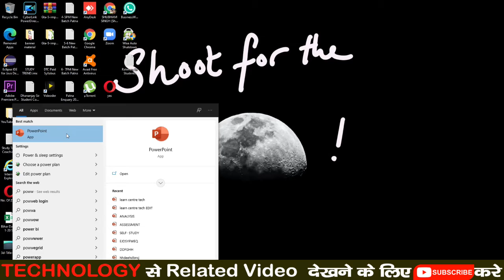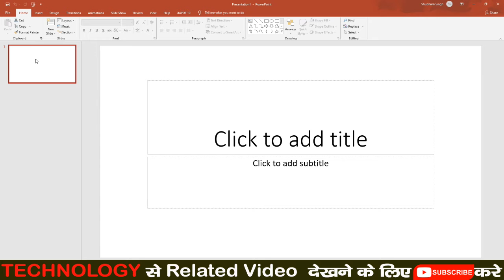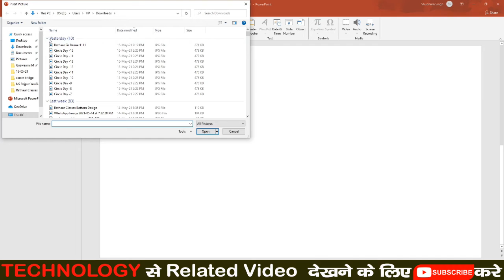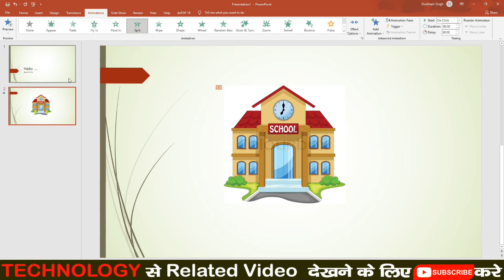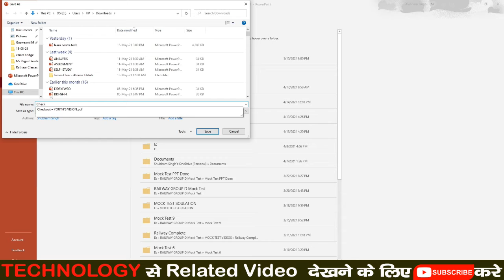How To Make PPT With MS-PowerPoint | Full Tutorial In Hindi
Welcome To Study Trend Technology
How To Make Thumbnail/Poster On Mobile ? :-
If You Are Searching This ... We Are Here To Help You